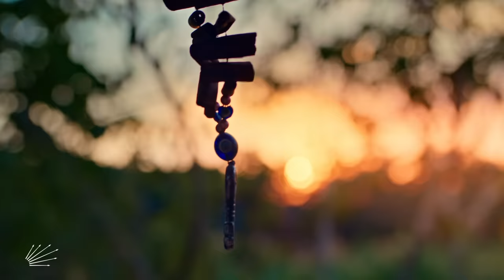Var bir çaresi! Onun da adı Cumhuriyet Halk Partisi!